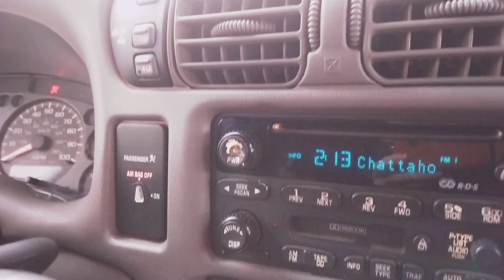Slightly lost but not quite 😏🤠